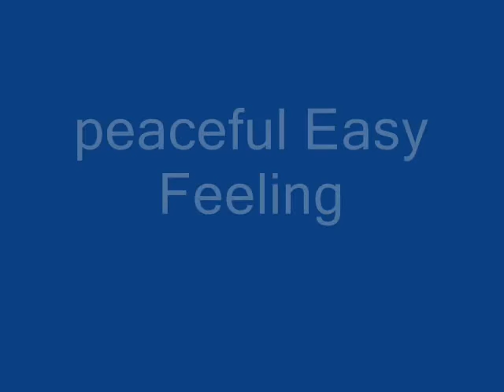Peaceful Easy Feeling cover By ivan murphree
country rock music